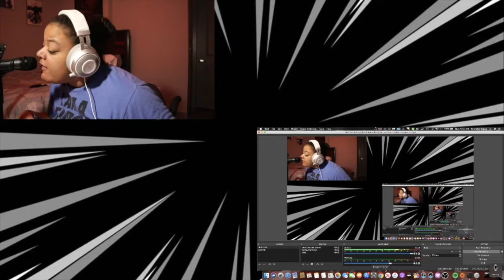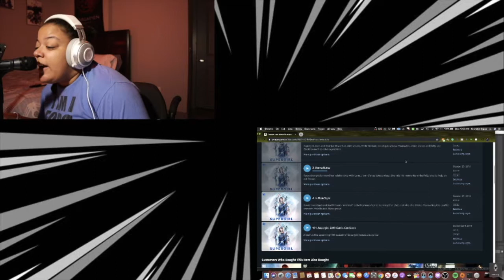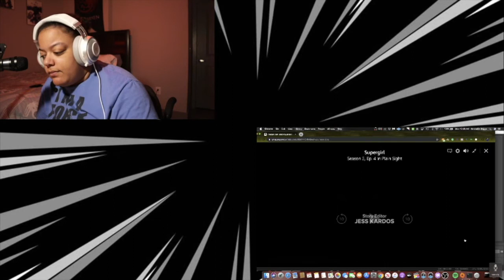Supergirl 5x4 In Plain Sight REACTION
Smh.